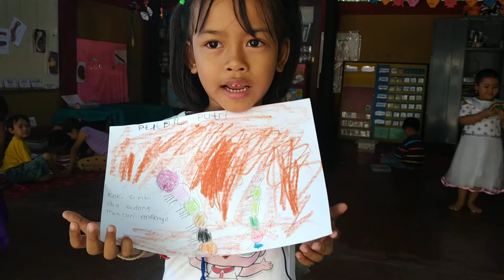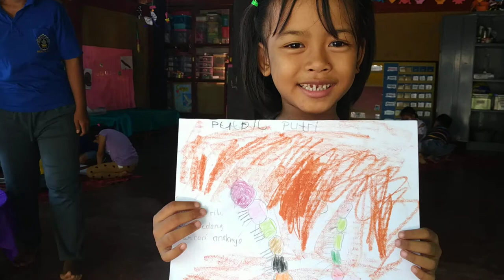luh tu bercerita